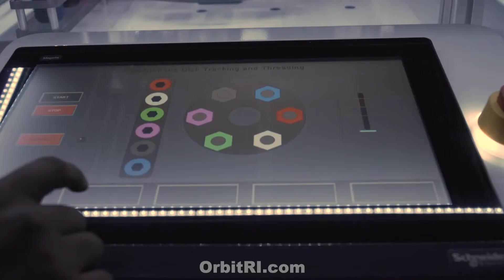Orbit Motion Tracking Demo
Motion tracking with Schneider Electric gantry system. M262 controller,  LXM32 servo drives